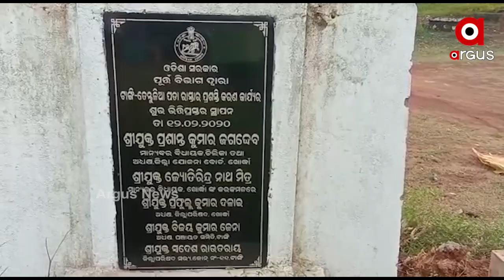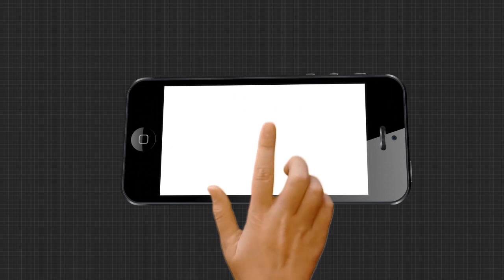ରାସ୍ତା ନିର୍ମାଣରେ ଅନିୟମିତତା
ରାସ୍ତା ନିର୍ମାଣରେ ଅନିୟମିତତା । ନିର୍ମାଣ ନସରୁଣୁ ରାସ୍ତାର ଅବସ୍ଥା ଶୋଚନୀୟ ହୋଇପଡିଛି । ରାସ୍ତା ନିର୍ମାଣ ପାଇଁ କୋଟି କୋଟି ଟଙ୍କା ବ୍ୟୟ ଅଟକଳରେ ହୋଇଥିବା ବେଳେ ଏଭଳି ଅନିୟମିତତାକୁ ନେଇ ଉଠିଛି ପ୍ରଶ୍ନ.